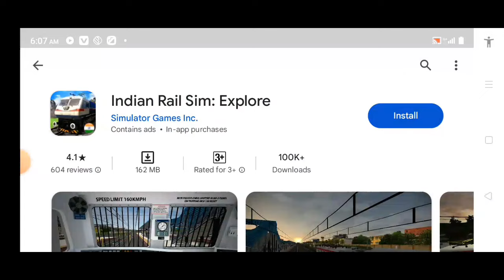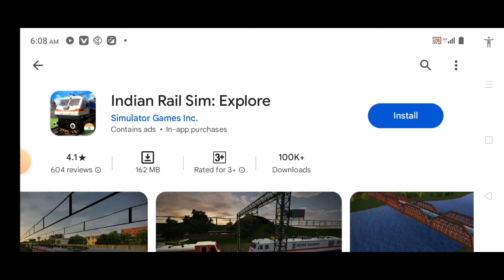New Indian Train Simulator | Indian Train Game Download | Indian Rail Sim explore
2024
new indian train simulator
gameplay
new indian train simulator 3d
game download

indian train game download for pc
india train game download

Drive & explore India on rails. Realistic sim experience.

Embark on a Realistic Rail Journey with Ultimate Indian Train Simulator

Dive into the heart of India's railway system with "Ultimate Indian Train Simulator," a game that brings to life the bustling stations, roaring train announcements, and the intricate network of busy rail tracks. Designed to mirror the authentic Indian Railway System, our simulator offers an unparalleled level of detail and realism.

Experience the Authenticity of Indian Railways

"Ultimate Indian Train Simulator" captures the essence of Indian railways, presenting stations that are precise replicas of real-life Indian Railway stations. Marvel at the stunning visuals of stations, complete with bridges, advertisement boards, and food kiosks, bringing the vibrant atmosphere of Indian railways right to your screen.

Master the Art of Train Operation

Take control of iconic Indian trains like the Rajdhani or Duronto Express and navigate through the challenging zigzag tracks. Your success hinges on meticulous attention to signals and track changers, requiring quick decision-making to guide your train along the correct path. Sound the horn to earn XP, but stay vigilant to avoid accidents, or face the end of your journey.

Explore Diverse and Realistic Train Routes

"Ultimate Indian Train Simulator" features an array of realistic train routes across India. From the historic tracks of New Delhi to Howrah to the scenic journey from Durgapur to Gaya, each route offers a unique adventure. Manage your train's operations, from picking up and dropping off passengers to navigating through India's vast and varied landscapes.

Featured Train Routes Include:

New Delhi to Howrah
Kanpur to Dhanbad
Durgapur to Gaya
Kolkata to Asansol
Prayagraj to Pt. DD Upadhyay
Immerse Yourself in the Thrill of Indian Train Simulation

Prepare to be addicted to the fast-paced track changing and the thrill of operating realistic Indian trains. The game challenges you to maintain high speeds while ensuring the safety of your passengers. Stop your train before entering danger zones and master the art of parking at the stations.

Key Features of Ultimate Indian Train Simulator:

Lifelike train simulation gameplay
Advanced track changing and signaling system
Multiple perspectives with camera views
Authentic train sound effects for an immersive experience
Stunning 3D graphics capturing the essence of Indian railways
Complex railway tracks designed for challenging gameplay
User-friendly for children and all ages
Engaging and addictive gameplay mechanics
High-quality sound design for a realistic ambiance

Your satisfaction and feedback are crucial to us. If there's anything about our game that doesn't meet your expectations, we warmly welcome your suggestions and feedback. Help us improve by sharing your thoughts, and a positive rating will enable us to incorporate your ideas into "Ultimate Indian Train Simulator," making it an even more remarkable game for everyone.